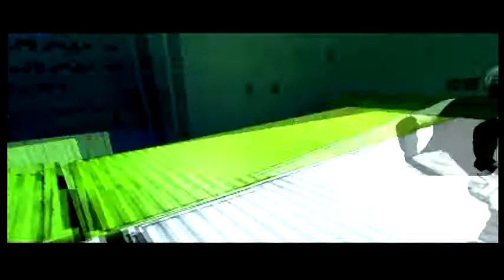Mirror's Edge (PS3) | Playthrough | Chapter 7 - The Boat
This was a bit challenging to do since I had to handle Eight SWAT guys, Six of them with Sub Machine guns and Two with Heavy Machine guns.
After dealing with the SWAT guys I close in on the mysterious assassin to find out who is this person identity and figure out their motives.